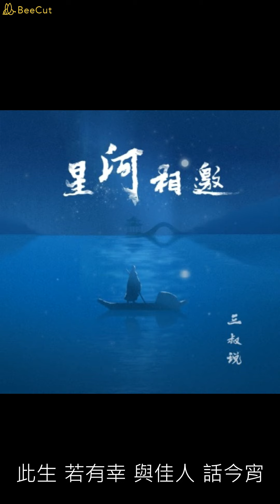星河相邀 - 三叔說 【播放鷄®】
§如有冒犯創作版權，請即告知，當立即下架也致上歉意§

作詞：未子夫
作曲：王霽宇Mr.Tear
編曲：筱明
混音/母帶：張鳴利
出品人：劉思齊
總策劃：JOYCE
統籌：張峻傑
製作：譚羽航
宣傳：白春蘭
製作人：唐旭東Freeze
OP：繁星互娛

遠山 積雪次第消 霞    光漫過酒旗招
我 策馬煙火道 撞入春風懷抱
市井上 車馬往來 人如潮
不問花落 知多少
歇馬信步 尋何處 起笙簫
此間 孩童跑 街巷繞 好熱鬧
不料 我醉倒 戲台上 你的笑
此生 若有幸 與佳人 話今宵
前塵 苦樂何須 多計較
且說天涯海角 皆芳草
緣份 來得好 不如一個赶巧
人間 似一件 錦繡織的長袍
你在 心上飄
我欲把 星河來相邀
向姑娘討 暮暮朝朝
斟一杯年少 再敘舊歌謠
將月光描 在你眉梢
嘆紅塵一遭 相思最難拋
我欲把星河 相邀
向你討暮暮 朝朝
我欲把星河 相邀
與你把酒樂 逍遙
我欲把星河 相邀
共忘卻紛紛 擾擾
我欲把星河 相邀
隨你到天荒 地老
孩童跑 街巷繞 好熱鬧
你在 心上飄
我欲把星河 相邀
向你討暮暮 朝朝
我欲把星河 相邀
與你把酒樂 逍遙
我欲把星河 相邀
共忘卻紛紛 擾擾
我欲把星河 相邀
隨你到天荒 地老
我欲把星河 相邀
向你討暮暮 朝朝
我欲把星河 相邀
與你把酒樂 逍遙
我欲把星河 相邀
共忘卻紛紛 擾擾
我欲把星河 相邀
隨你到天荒 地老
我欲把星河 相邀
向你討暮暮 朝朝
我欲把星河 相邀
與你把酒樂 逍遙
我欲把星河 相邀
共忘卻紛紛 擾擾
我欲把星河 相邀
隨你到天荒 地老